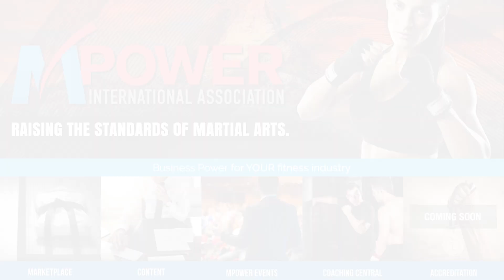Aikido Guy Learning from a Pro UFC Fighter • Modernize Aikido • Ep02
In this video Pro UFC fighter, Tai Chi practitioner Nick Osipczak is giving tips on a live Skype session to an Aikido instructor who is interested to modernize his Aikido to present standards of effective martial arts.

Also check his newly released Mindful Movement program which combines various movement practices to promote balance and longevity – ensuring that people increase their understanding of health, and train in a sustainable way.